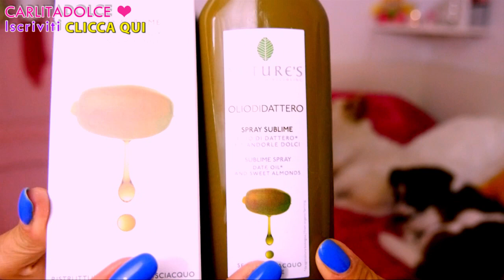6 PRODOTTI STUPENDI!!! COSMETICI BIO e con Buon Inci!!! | Carlitadolce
Ciao ragazze,
vi mostro i miei prodotti preferiti del momento, cosmetici bio e con buon inci, se vi piacciono questi video veloci sui prodotti preferiti del periodi METTETE UN BEL POLLICE IN SU AL VIDEO così ne faccio tanti altri ;-)
Ragazze vi lascio qui alcuni video utili ;-) Come sempre se ne cercate altri in particolare basta andare nel mio canale youtube e usare il box della ricerca, cliccando sulla piccola lente d'ingrandimento in alto !!!
❤Per vedere bene tutti i prodotti guardate le FOTO SUL MIO BLOG

Carlita ♡